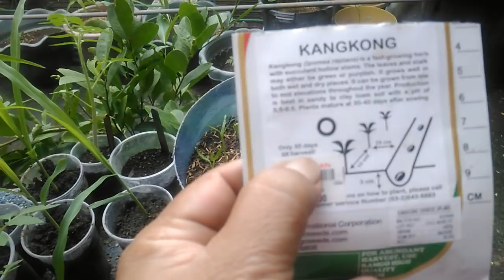Growing Chinese Kangkong (Water Spinach) in Container - From Seed to Harvest (With English Caption)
Chinese Kangkong also known as water spinach is a popular addition to many Asian dishes an easy plant to grow.  For personal consumption, very little space is needed and needs only regular watering to thrive.